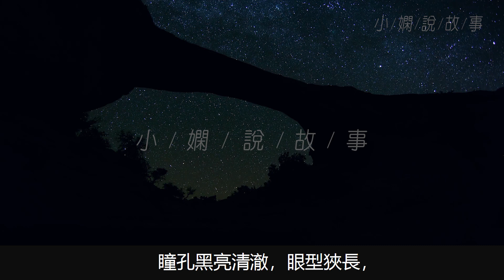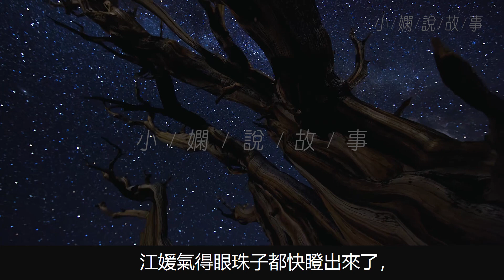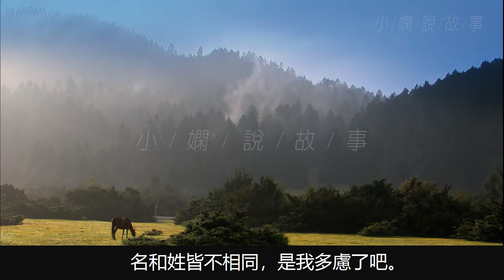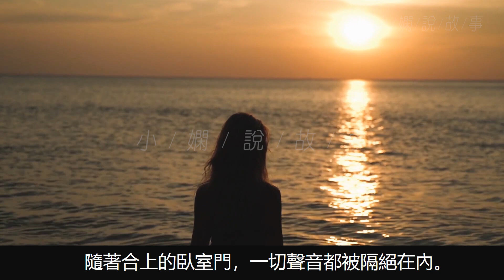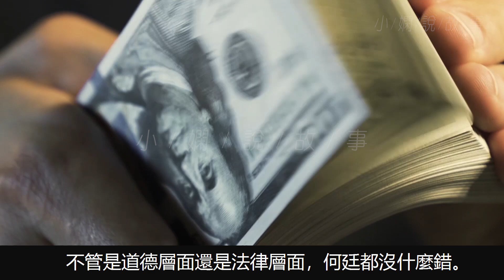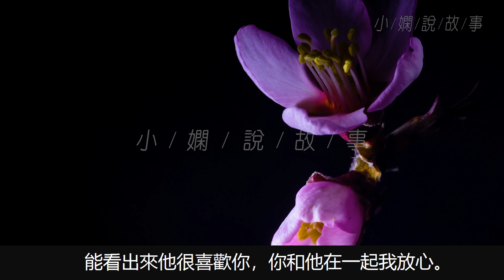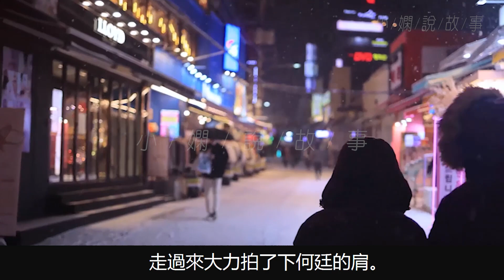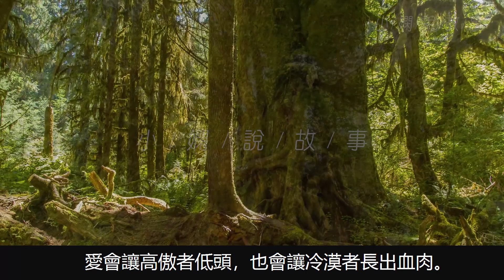我從地下拳場贖回來個男孩，把他當成我的私人男寵，原來他早已對我蓄謀已久。